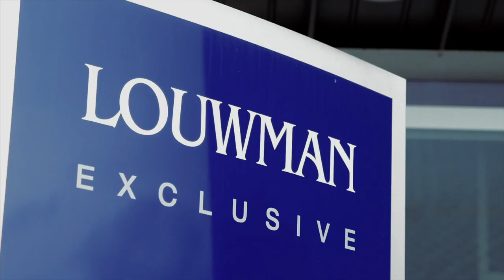Louwman Exclusive - the perfect partner to represent Automobili Pininfarina in the Netherlands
"The Automobili Pininfarina Battista will be our first EV hypercar on offer at Louwman Exclusive, although we already have some EV cars but they are in the collection of our Museum and go more than a hundred years back. The Louwman Museum is very important to the whole journey because it's all about passion and what is more about passion than the whole car history and all the designs compared to also what Pininfarina has been doing over the years. Louwman Exclusive is the perfect partner for Automobili Pininfarina because our team has over 30 years of experience with exclusive car brands. The Netherlands is the perfect market for an EV hypercar because we already have a big EV car market but it's mostly based on mainstream. So, this makes it even more special to have a hypercar in the EV car market. We are proud to be part of the dream of Automobili Pininfarina because we always like to say our competitors sell cars and we are in the market to fulfill dreams." - Arjen van Beek, Managing Director at Louwman Exclusive.